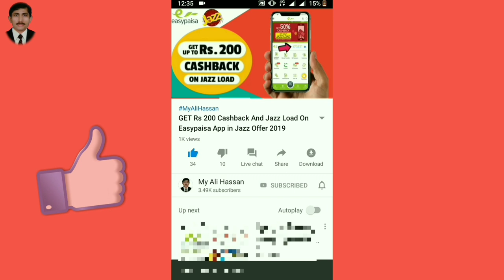Desi Tractor - pakistani 2020 punjabi | khilona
Desi Tractor - pakistani 2021 punjabi | khilona

   Tractor Driving games
Real Tractor Videos
                Tractor Toys
Tractor Farming games
           Tractor videos john Deere
Tractor Driver cargo game
       Toy Tractors Times
RC Tractor
              Tractor Ted
Tractor khilona
                   Tractor khilona Video
Tractor khilona gadi

Top 1 game show in bolwala live card on bol scratch card || bol tv pakistan in urdu

Zong 4g Telenor Easypaisa App super Weekly Plus 5GB data in Rs. 80 only! go to Video in Urdu